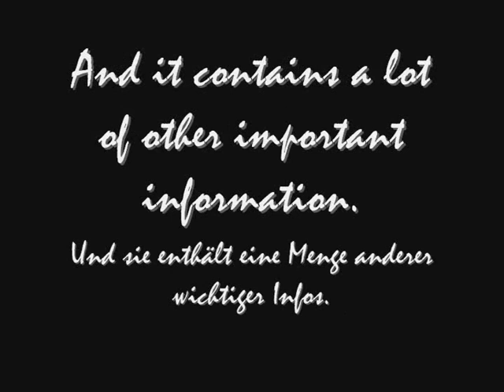Super Mario 74 Final Release Trailer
English Info at the bottom
Hier der Link zum deutschen Patch (alt):
Und lest die liesmich-Textdatei! Darin wird ALLES erklärt!

Kleine Anmerkung: Mir ist aufgefallen, dass Koopa seine vorgesehene Route "vergisst", wenn man zuvor ein bestimmtes Level betritt. Sollte dies bei euch der Fall sein, ladet einfach die Rom neu, dann sollte Koopa normal laufen.
Here's the link to the english patch (old):
And read the readme text file! it explains EVERYTHING!

Little note: I noticed that Koopa kinda "forgets" his route if you enter a specific level before going to him (don't know which, though). If that happens to you just load the rom again and go to Koopa. Everything should be alright then.